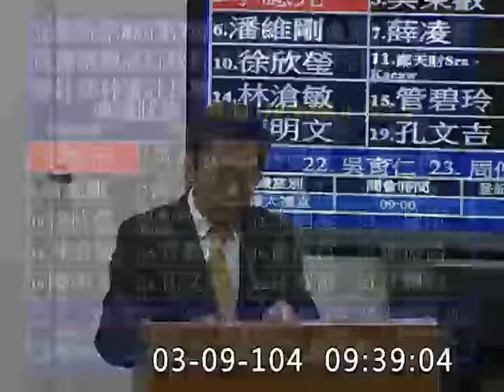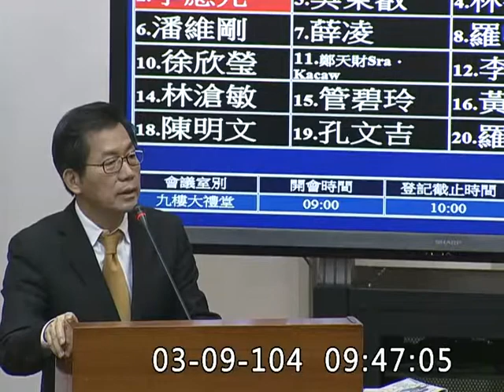李應元-石主計長-財政委員會質詢-20150309_ jx23585858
立法院
財政委員會
質詢
語料庫標記